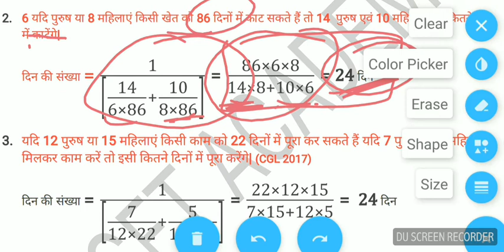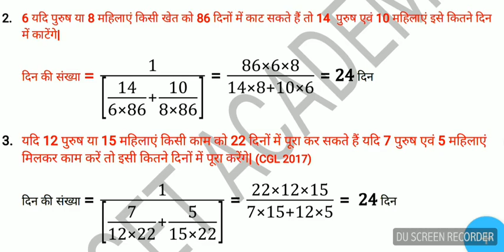Time & Work(कार्य और समय) - Short tricks solve in 2 seconds / SSC/ Railways/ Police/Bank/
Time & Work - Short tricks solve in 2 seconds / SSC/ Railways/ Police/Bank/